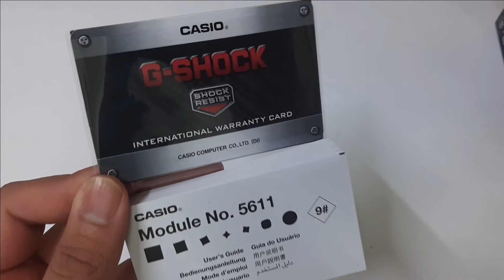GA-2100 G-Shock review - a tough Royal Oak | CARBON CORE GUARD REVIEWS UNBOXING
GA-2100 G-Shock - 5611 module - DETAILED tutorial on how to set up and use ALL the functions
One of the most in demand G-Shock GA-2100-1A1 for year 2020. This unit was launch in year 2019 Sept and suddenly demand for this unit from December 2019 on wards had been sky rocket.
Casio G Shock GA-2100-1A CasiOak Full Review 4K
Specifications
Case / bezel material: Carbon / Resin
Resin Band
Mineral Glass
Shock Resistant
Carbon Core Guard structure
200-meter water resistance
Double LED light
LED light for the face (Super illuminator, selectable illumination duration (1.5 seconds or 3 seconds), afterglow)
LED backlight for the digital display (Super illuminator, selectable illumination duration (1.5 seconds or 3 seconds), afterglow)
World time
31 time zones (48 cities + coordinated universal time), daylight saving on/off
1/100-second stopwatch
Measuring capacity:
00'00''00~59'59''99 (for the first 60 minutes)
1:00'00''~23:59'59'' (after 60 minutes)
Measuring unit:
1/100 second (for the first 60 minutes)
1 second (after 60 minutes)
Countdown timer
Measuring unit: 1 second
Countdown start time setting range: 1 second to 24 hours (1-second increments, 1-minute increments and 1-hour increments)
5 daily alarms
Hourly time signal
Hand shift feature
Full auto-calendar (to year 2099)
12/24-hour format
Button operation tone on/off
Regular timekeeping
Analog: 2 hands (hour, minute (hand moves every 20 seconds)), 1 dial (day)
Digital: Hour, minute, second, pm, month, date
Accuracy: ±15 seconds per month
Approx. battery life: 3 years on SR726W × 2
Close

gshock kuwait g shock kuwait casio kuwait ga-2100-1a1dr Oak royale gshock CasioOak
The Greatest G Shock Ever Released
In today's video we review the 3rd Generation stainless steel bracelet MOD for the G-Shock GA-2100 CasiOak model. We look closer at its design features and compare it with Gen1 and Gen2 versions. In this video, i will review both the Silver bracelet and the All Black bracelet for the stealth look. Both of them looks superb!
Fake vs Real Casio G-SHOCK GA 2100 “CasiOak” unboxing
Gshock GA-2100 1A1 copy 1.1
-autolights
-alarm
-worldtime
-stopwatch
-countdown timer
-water resistant
ref : GA-2100-1A1
case size : 45.4mm
thickness : 11.8mm
lug : 16mm
lug to lug : 48.5mm
WR : 20Bar
 Royal Oak? G-shock GA-2100-1A review
Review & Unboxing G-SHOCK GA-2100 (indonesia)
• PRODUK 100% ORIGINAL
• GARANSI RESMI CASIO
KELENGKAPAN
1. Jam Tangan
2. Buku Petunjuk
3. Kartu Garansi CASIO
4. Kotak
BACA PENTING !!
• Fix harga silahkan chat
• Harap tanyakan stok sebelum transfer
• Ada beberapa produk yang limited jadi cepat habis
Ready
• Tokopedia
• Bukalapak
• Shopee
Fitur

Ever since the first DW-5000C went on sale back in 1983, G-SHOCK has continued to push the limits of timekeeping toughness while creating new and original designs. These new models embody these efforts in an attractively thin configuration.
These new models inherit the octagon form that was also employed for the original DW-5000C. Analog-digital timekeeping comes packed into a no-nonsense simple design without sacrificing G-SHOCK level toughness.
High-strength resin material, which is reinforced with carbon fibers, makes it possible to create a case that is a mere 11.8 mm thin, which is the thinnest among G-SHOCK combination models.

    Neobrite: Only for GA-2100-1A, GA-2100-4A

A new carbon core guard structure protects the module by enclosing it in a carbon case. The case is made of fine resin embedded with carbon fibers for outstanding strength and crack resistance.

japan g-shock kawashima g-shock watches transparent skeleton casio ga2100 gshock ga2100 GA-2100 g-shock casio casio gshock gshock casio GA-2100 G-shock GA-2100 japan

any type of inquries contact
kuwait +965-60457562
whatsup only